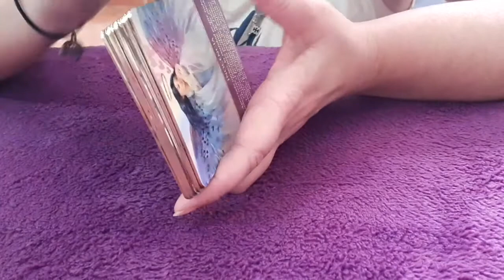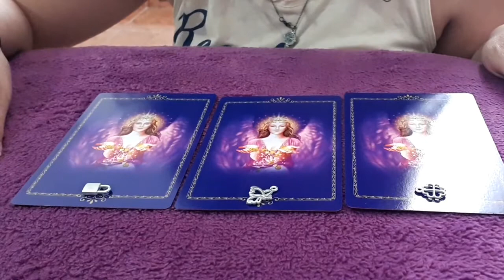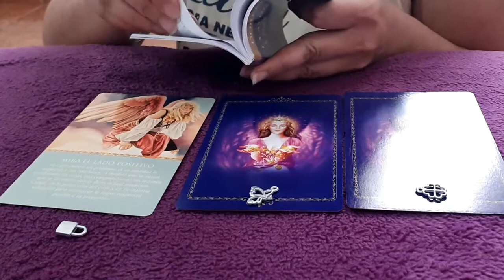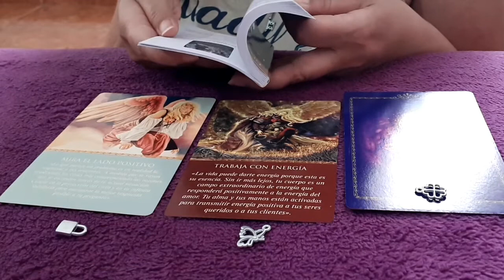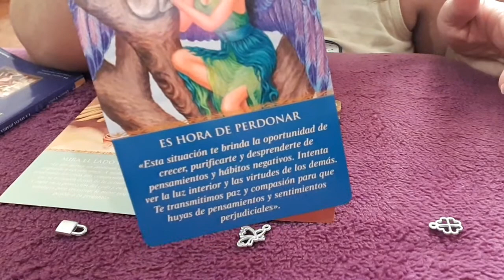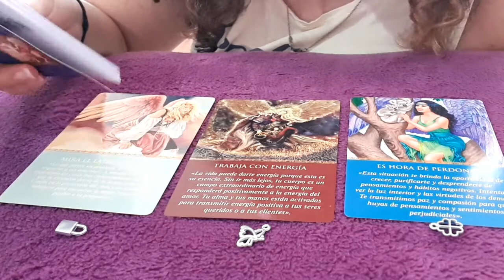Oráculo de los Ángeles semana del 7 al 13 de Marzo y Proverbios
Consejo de los angeles para la semana del 7 al 13 de marzo y proverbios del mundo.